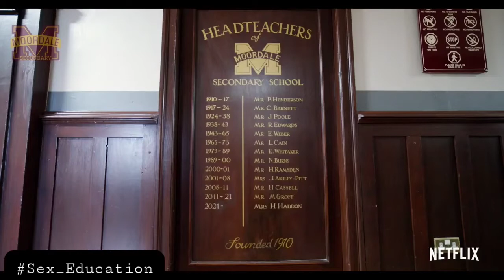Sex Education {Season 3} - Official Trailer (2021)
Sex Education (2021); Drama

Program creator: Laurie Nunn

Network: Netflix

Writers: Laurie Nunn, Mawaan Rizwan, Laura Neal, Bisha K. Ali, Freddy Syborn, Sophie Goodhart, more

Nominations: MTV Movie Award for Best Kiss, MTV Movie Award for Best Breakthrough Performance
Socially awkward high school student Otis may not have much experience in the lovemaking department, but he gets good guidance on the topic in his personal sex ed course -- living with mom Jean, who is a sex therapist. Being surrounded by manuals, videos and tediously open conversations about sex, Otis has become a reluctant expert on the subject. When his classmates learn about his home life, Otis decides to use his insider knowledge to improve his status at school, so he teams with whip-smart bad girl Maeve to set up an underground sex therapy clinic to deal with their classmates' problems. But through his analysis of teenage sexuality, Otis realizes that he may need some therapy of his own.